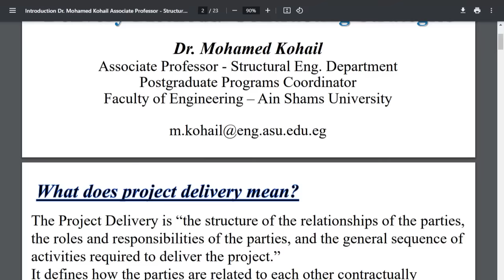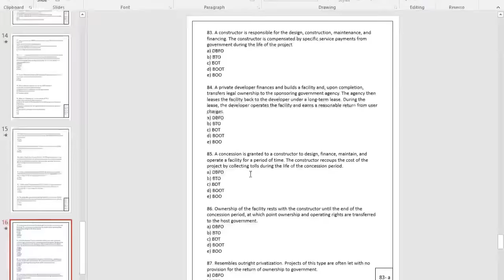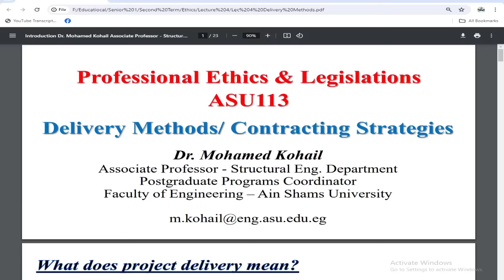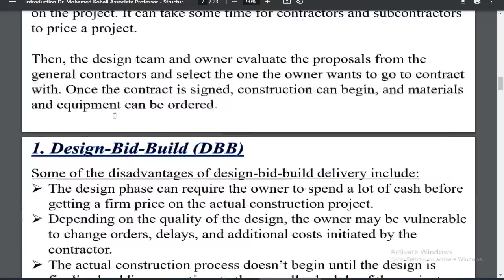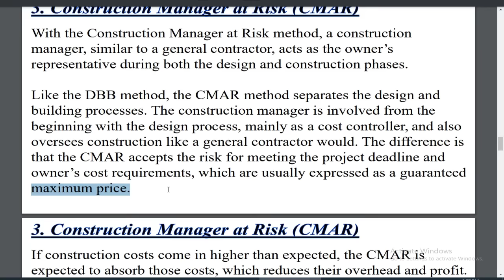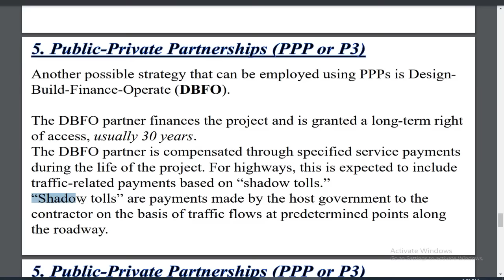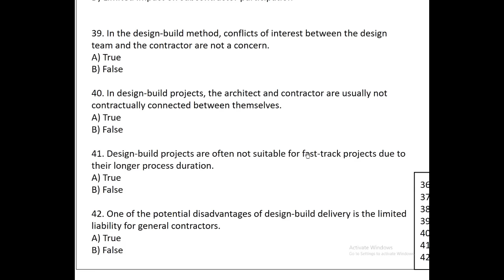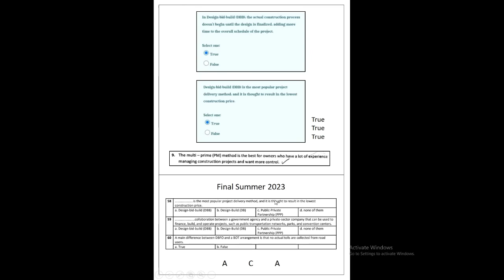Professional Ethics | Lecture 4 | Project Delivery Methods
تقسيم الفيديو:
00:00 مقدمة عن الدرس
02:35 شرح مخطط الدرس كاملا
43:20 قراءة المقدمة وجزء ال DBB
01:01:35 قراءة جزء ال DB
01:12:15 قراءة جزء ال CMAR
01:17:40 قراءة جزء ال CMMP
01:21:06 قراءة جزء ال PPP كاملا
01:41:39 حل الأسئلة (97 سؤال)

أدوات مستخدمة:
= ذكاء اصطناعي: Gemini التابع لجوجل

SN
35376